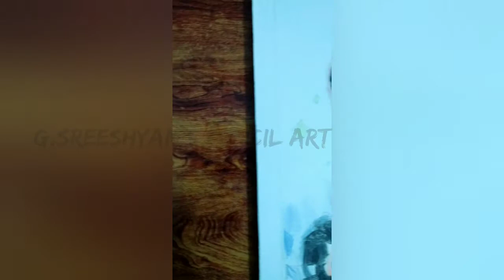drawing sarpatta parambarai🥊 arya (kabilan) speed drawing /G.sreeshyam's pencil art/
a tribute drawing from G.sreeshyam's pencil art for sarpatta parambarai kabilan (arya sir)for his efforts and action

I think you will enjoy the video